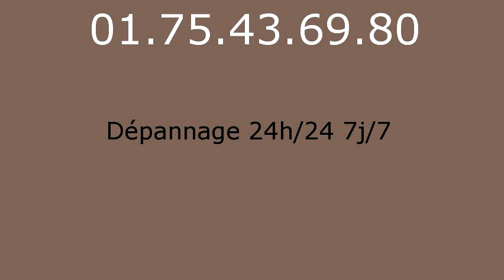Serrurier Varennes sur Seine - 01.75.43.69.80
Serrurier Varennes sur Seine. Serrurerie Varennes sur Seine. Depannage serrurier Varennes sur Seine. Ouverture de Porte Varennes sur Seine 77130, Serrurier Varennes sur Seine 77130, Changement de Serrure Varennes sur Seine 77130, Serrurier Varennes sur Seine 77130, Serrure Varennes sur Seine 77130, Depannage Varennes sur Seine 77130, Depanneur Serrurier Varennes sur Seine 77130, Ouverture de Porte Varennes sur Seine 77130, Rideau Metallique Varennes sur Seine 77130, Remise en etat apres cambriolage Varennes sur Seine 77130, Fermeture Provisoire Varennes sur Seine 77130, Bloc portes Varennes sur Seine 77130, Blindage de Porte Varennes sur Seine 77130, Porte Blinde Varennes sur Seine 77130, Grille de Defense Varennes sur Seine 77130, Volet Roulant Varennes sur Seine 77130, Depannage Varennes sur Seine 77130, SOS Serrurier Varennes sur Seine 77130, Depannage installation de serrure Varennes sur Seine 77130, Depannage multi-services Varennes sur Seine 77130, Serrurier Varennes sur Seine 77130, Urgence dans l'heure, Intervention rapide 24h/24 et 7j/7. Picard, Vak, Fichet, Bricard, Mul-t-lock, Jpm, Reelax, Vachette, Dom, Muel, Mottura, Aviva, Laperche, City, Pollux, Metalux, Medeco, Aviva, Brogser, Stremler... Nos techniciens toutes marques et tout type de serrures effectuent tous vos dépannages serruriers : ouvertures de portes: portes blindées, porte d'entrée, porte interieure, porte de garage, portail...Effraction et tentative d'effraction, Perte ou vol de clé, Vandalisme, Ouverture de boîte à lettre, Déblocage de rideau métallique, Déblocage de store roulant et volet, Ouverture de coffre fort, Pour vos blindages, porte, bloc porte, alarme, changement de serrure: monopoint, multipoint, encastrable, à larder, carenée, à code, crémone, changement de canon, changement de verrou, poignées, oeil de boeuf, tringlerie, protege canon, paumelles, barre sur pivot. Grilles de défense, festonnage, rideau métallique, store roulant, volets... Automatisation, interphone, digicode, systeme vigik, visiophone, gache electrique. Coffre fort.